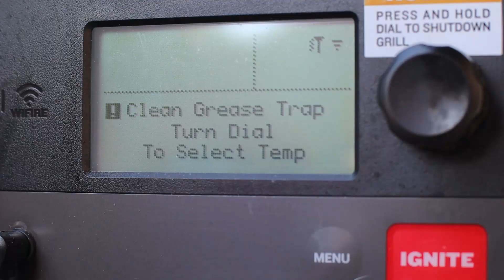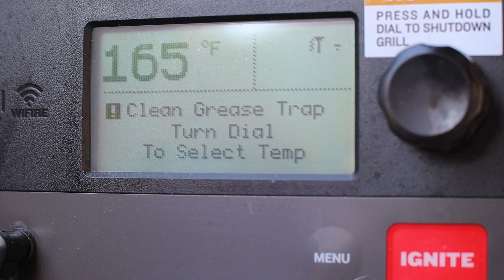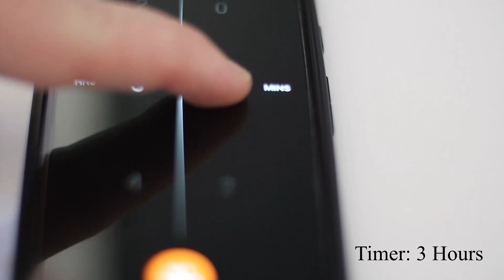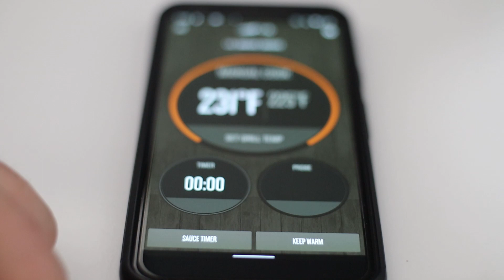Smoked Beef Ribs On Pellet Grill - Coffee Rub!! Perfect Bark!! Tons of Flavor!!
Today we have a real treat, smoked coffee rub beef ribs on the Traeger!!!

Step. 1. Flavor: To start I will be coating the ribs with Worcestershire Sauce, this will help the rub stick. For today’s rub we are going to be using the Whiskey Bent “The Grind” rub. This rub mixes a bit of ground coffee with delicious herbs and spices, it’s REALLY good on beef!

Step 2. The Pit: Now, fire up your grill, dial it in at 225 and let it come up to temp. I’m using the Traeger but you can use any pit, just want to hold temp around 225.

Step 3. Cookin: When your pit is at 225 you’re ready to drop the ribs on. They’ll cook uncovered for around 3 hours. Spray with water (or beef broth) every hour.

Step 4. Wrap: When the 3 hours is up you’ll want to get the ribs wrapped. Today i’m using one of the Sam’s Club aluminum pans. I'm adding about a cup of beef broth and 2 TBSP of Worcestershire. I also like to add a bit more rub for anything I may have messed up while handling. Once the ribs are wrapped they’ll cook an additional 2ish hours.

Step 5. Almost there: Once you hit 2 hours wrapped you can start checking for tenderness. The internal temp will be around the 200’s. If they probe tender go ahead and remove them from the pit. If not, let them go about longer. No rush! Once they are removed from the put you’ll want to let them rest no less than one hour, this will allow all those incredible juices to soak back into the meat.

Step 6. Wooo Doggy: Once the hour has passed you’re ready to start slicing into those bad boys. A cool party trick is to pull the bone right out without any resistance. Dice em up or eat them as is, the world's your oyster.

That’s it for today folks! Hope you enjoyed the video and if you have any questions at all please drop em in the comments :D